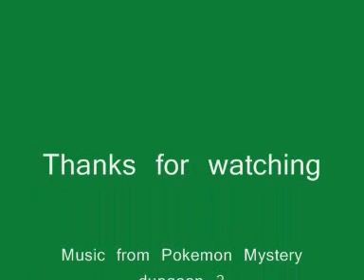The King Of Sorrow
A video for the king of sorrow from Klonoa 2 the music is from pokemon mystery dungeon the ending music